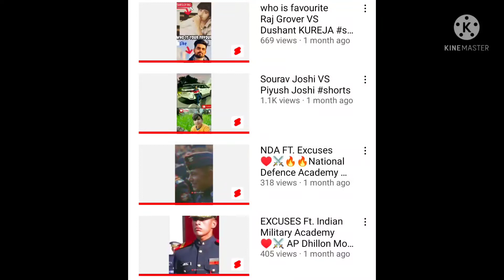TODAY IS MY BIRTHDAY 🥰